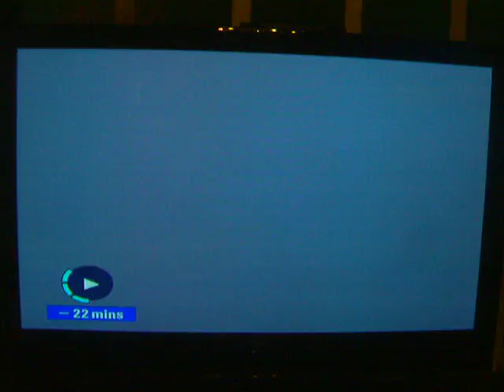Drawings on Milkshake T.V!!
Kids Pictures on Milkshake T.V channel 5